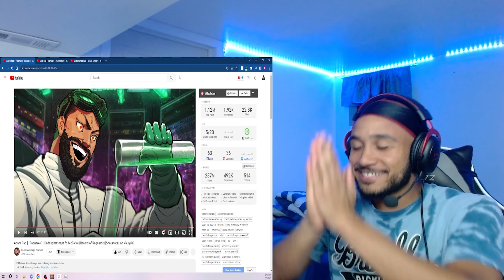is Godly! Adam Rap | “Ragnarok” | Reaction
@Daddyphatsnaps went crazy on this one. Another fire rap!!

Also, share the video with your friends if you find it interesting.
I stream live on Twitch so stop by and say hello😎